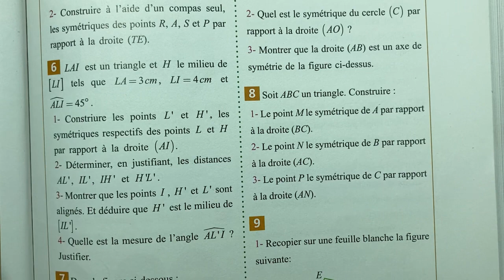Panorama Maths 2AC page 79 Exercice 6 Symétrie axiale